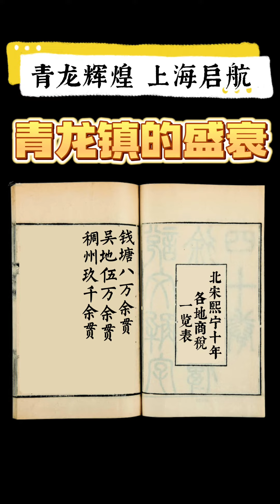从富贵之源到传承瑰宝的华丽转身………